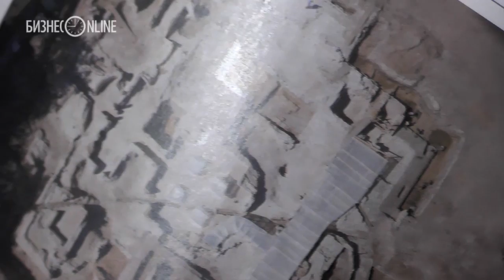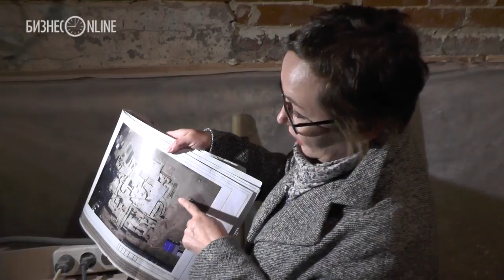Реставраторы рассказали о восстановлении «пещерного» храма в Казани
Начальник отдела реставрации ГКУ «Главинвестстрой РТ» Майя Морозова провела экскурсию и рассказала про детали восстановления так называемого «пещерного» храма под строящимся Собором Казанской иконы Божьей Матери.